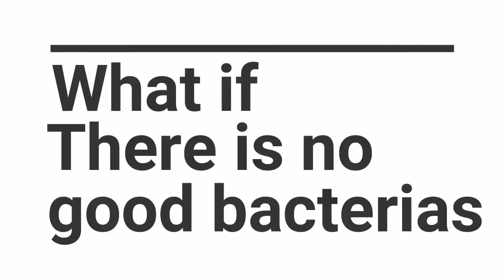Probiotics Explained in Urdu